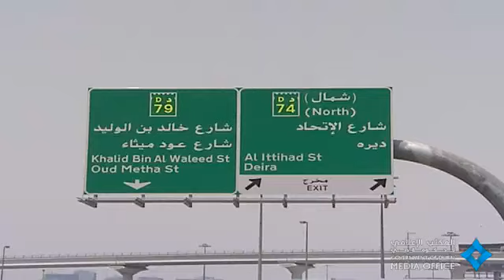محمد بن راشد يطلع على مشروع جسر الاتحاد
Monday, July 1, 2013 - UAE Vice President, Prime Minister and Ruler of Dubai His Highness Sheikh Mohammed bin Rashid Al Maktoum reviewed the Ittihad Bridge project being implemented by the Dubai Roads and Transport Authority (RTA). The AED1.1 billion bridge will replace the current Floating Bridge. Sheikh Mohammed was detailed about the new project, which connects Deira with Bur Dubai at the end of the Rashid Hospital Tunnels project, which opened yesterday.

الاثنين 1 يوليو 2013 -  إطلع صاحب السمو الشيخ محمد بن راشد آل مكتوم، نائب رئيس الدولة رئيس مجلس الوزراء حاكم دبي "رعاه الله"، بحضور سمو الشيخ مكتوم بن محمد بن راشد آل مكتوم، نائب حاكم دبي على مشروع "جسر الاتحاد"، الذي تنفذه هيئة الطرق والمواصلات بدبي بتكلفة تناهز المليار ومائة مليون درهم ليحل محل الجسر العائم الحالي وقد استمع صاحب السمو الشيخ محمد بن راشد آل مكتوم لشرح عن هذا المشروع في موقع نهاية أنفاق مستشفى راشد الذي تم افتتاحه أمس أمام حركة المرور.